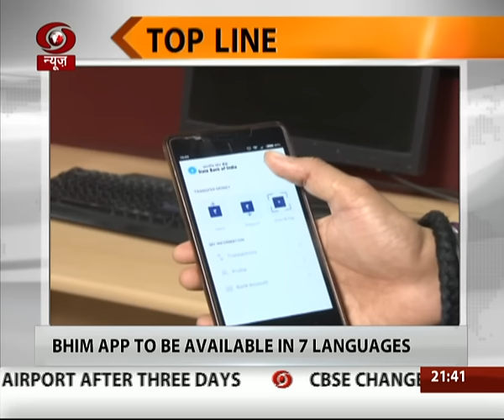Top Line- Business news